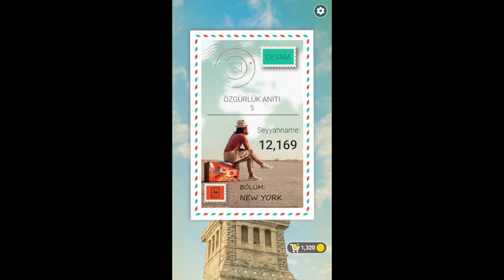KELİME GEZMECE NEW YORK ÖZGÜRLÜK ANITI 1 2 3 4 5 6 7 8 9